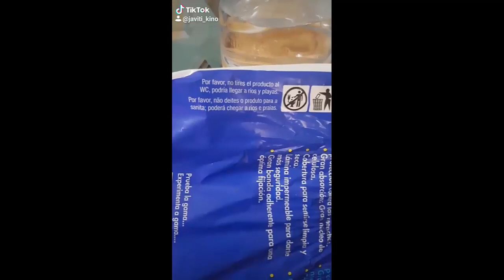Recopilación de mis vídeos de tik tok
tiktok recopilación Recopilación de mis mejores vídeos de tik tok. No lo digo yo, si no que me baso en la cantidad de likes y de comentarios positivos. Espero que os guste y lo disfrutéis. Si queréis seguirme en tik tok soy javiti_kino.